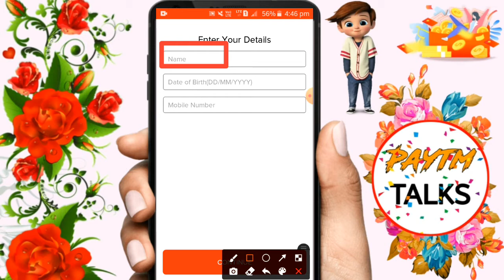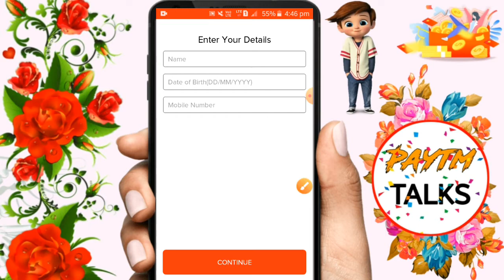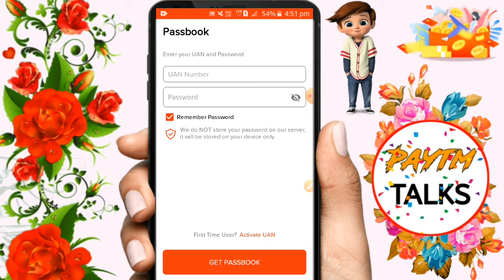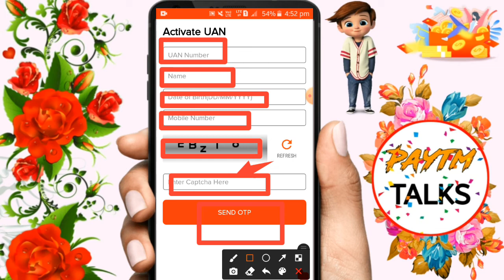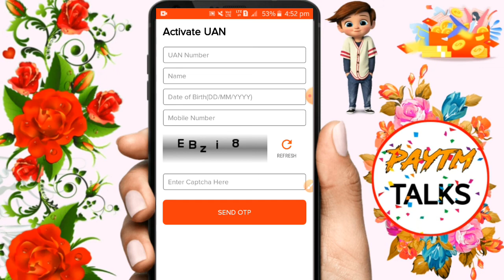EPF Passbook, PF Balance, PF Claim, UAN Activation,2020 update,